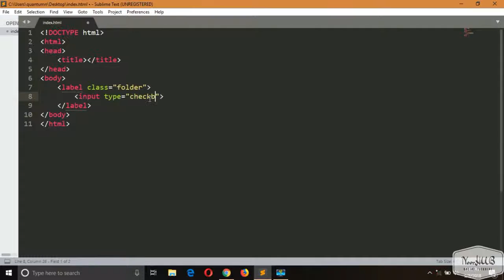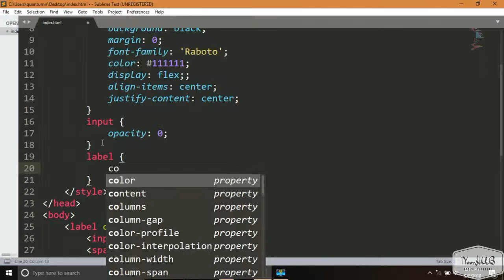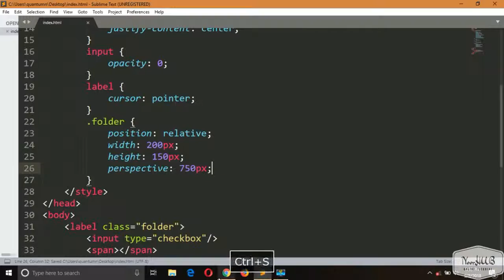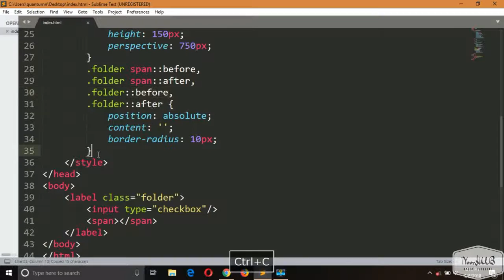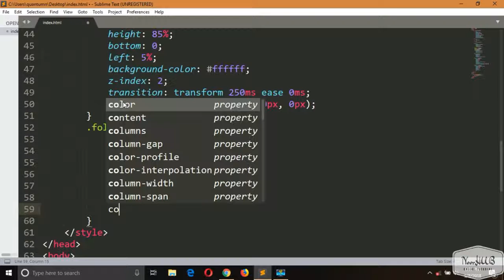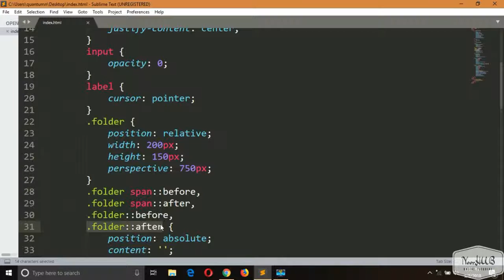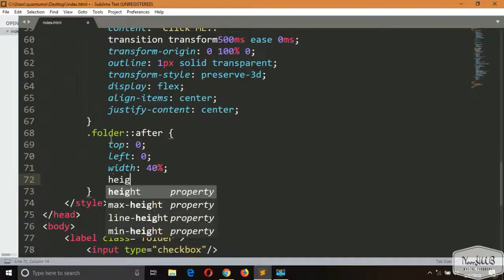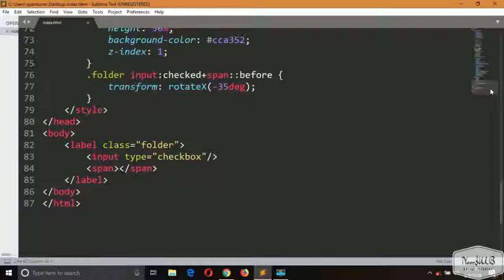CSS Animated Folder Icon | NoorHUB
In this video  we will create CSS Animated Folder Icon